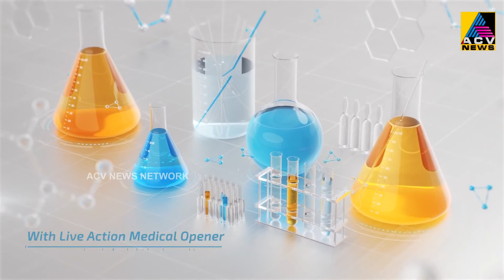പാമ്പ് വിഷബാധയേറ്റൽ അശാസത്രീയമായ ചികിത്സ രീതികൾ അവലംബിക്കരുത്-ഡോ.നിഹാൽ കുഞ്ഞുമൊയ്തു